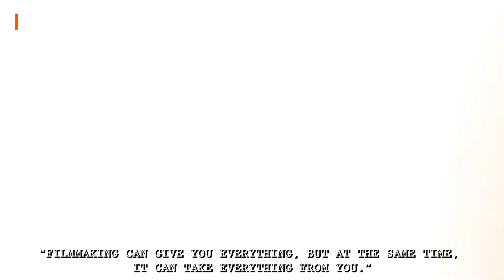Zindagi Aa raha hu main || BTS 2 || TEAM : IMAGE 333